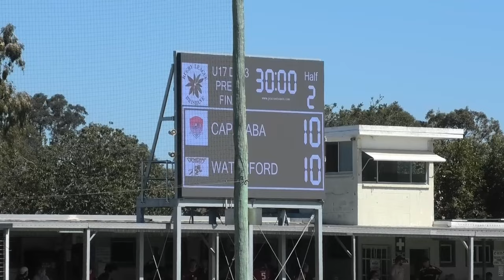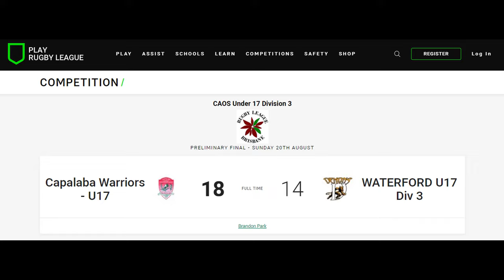U17's - Preliminary Final - Div 3 - Capalaba Warriors Vs Waterford Demons - Whole Game (20.08.2023)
CAOS - Under 17's - Division 3 South

PRELIMINARY FINAL - SUNDAY 20TH AUGUST 2023

U17's - Div 3 - Capalaba Warriors Vs Waterford Demons

Played at South Logan Magpies Jnr's (Acacia Ridge) @ 174 Mortimer Rd, Acacia Ridge QLD 4110

If your are interested in getting yourself or your kids into rugby league,